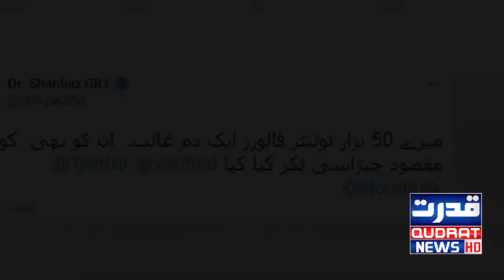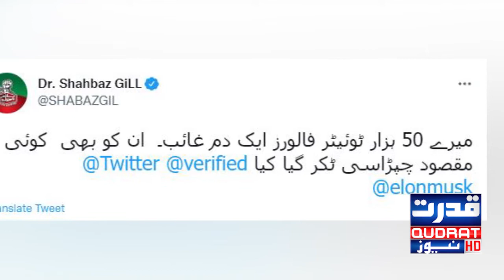Why is the number of followers on Twitter account decreasing?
Complaints of lack of followers from users on Twitter once again
ٹوئٹر اکاؤنٹ پر فالوئرز کی تعداد کم کیوں ہو رہی ہے؟
ٹوئٹر پر ایک مرتبہ پھر صارفین کی جانب سے فالوئرز کم ہونے کی شکایات